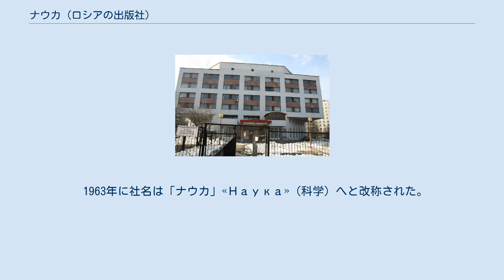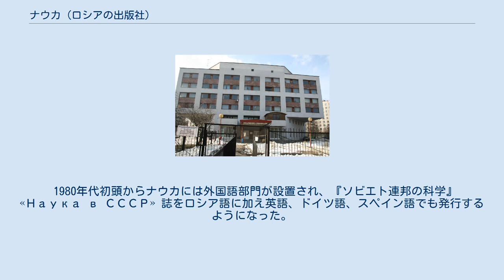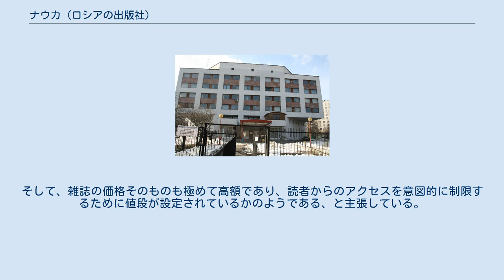ナウカ (ロシアの出版社)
ナウカ（ロシア語: «Наука», 「科学」の意）は、ロシアのモスクワに本部を置く出版社。
ソビエト連邦時代から存在し、往年は科学系出版社としてソ連最大、そして世界最大の規模を誇った。
正式名は連邦国営単一企業体「ロシア科学アカデミー・アカデミー科学出版、製造・印刷出版・書籍販売センター『“ナウカ”出版社』」(Федеральное государственное унитарное предприятие «Академический научно-издательский, производственно-полиграфический и книгораспространительский центр Российской академии наук «Издательство «Наука»)。
 帝政ロシア時代の1727年にペテルブルク科学アカデミー印刷所 (ru) として発足し、その後ソビエト・ロシア時代の1923年4月14日、アカデミー会員アレクサンドル・フェルスマンを社長として、ペトログラードで「ロシア科学アカデミー出版社」«Издательство Российской академии наук» として設立された。
最初の出版物は、翌1924年末に出版された『ロシア科学アカデミー・ニュース』«Известий Российской академии наук» である。
1925年8月からはアカデミーの名称変更に伴い、社名も「ソビエト連邦科学アカデミー出版社」«Издательство Академии наук СССР» として知られるようになった。
 1927年のソ連科学アカデミー憲章によれば、出版社社長はアカデミーの総会により選出されるとされている。
1930年には、出版社の管轄はアカデミー常任秘書を委員長として特別に編制された編集委員会に移り、その理事会はアカデミーの総会で選任されるものとされた。
翌1931年には社内に伝達部門が設立され、それは1938年にアカデミー附属の書店「アカデムクニーガ」(ru) として独立した。
アカデムクニーガは1980年代末までソ連各地に支店を展開し、出版社の書籍を販売した。
1934年には本社がモスクワへ移転したが、跡地はレニングラード支局として残された。
大祖国戦争中には、本社はカザンへと退避していた。
 1963年に社名は「ナウカ」«Наука»（科学）へと改称された。
この年の出版タイトル数は2000、出版部数は3万8000部に達している。
翌1964年、物理学・数学書と東洋文学の大手出版社として知られていた「フィズマトギス」(ru) および「東洋文学出版社」«Издательство восточной литературы» がアカデミー出版社の傘下に入った。
翌年にはナウカのシベリア支局が設立された。
1970年にノヴォシビルスクに印刷所が設けられたことにより、ナウカはモスクワに2か所、レニングラードとノヴォシビルスクに各1か所、計4か所の印刷所を擁するようになった。
 1972年の時点で、ナウカは31の物理学・数学雑誌、24の化学雑誌、29の生物学雑誌、5の大衆科学雑誌（『プリローダ』・『ゼムリャ・イ・フセレンナヤ』(ru)・『ヒミヤ・イ・ジズニ』(ru)・『ルースカヤ・レーチ』(ru)・『クヴァント』）を含めた135タイトルの科学雑誌を出版していた。
1977年には140タイトルの雑誌を発行し、その部数は1200を超えた。
また、ナウカは『ソビエト連邦科学アカデミー・ドキュメント』と『ソビエト連邦科学アカデミー紀要』(ru) も出版していた。
1973年と1978年に、ナウカは労働赤旗勲章を受章した（1978年はレニングラード印刷所とともに受章）。
 1980年代初頭からナウカには外国語部門が設置され、『ソビエト連邦の科学』«Наука в СССР» 誌をロシア語に加え英語、ドイツ語、スペイン語でも発行するようになった。
1980年代後半のナウカは国家出版委員会 (ru) によって、社会政治分野、科学技術分野、そしてフィクション分野の3つの編集局に分けられていた。
1972年から1990年までのそれらの合計発行部数は、以下のように変化している。
 ソビエト連邦の崩壊によって編集委員会が解散した後も、ナウカとアカデムクニーガ...